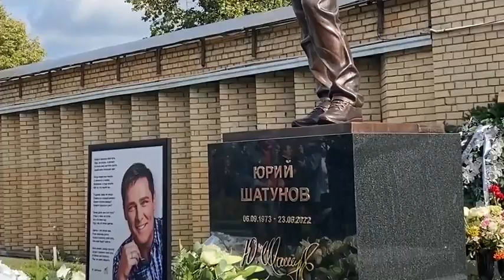Юрию Шатунову - 50 лет. Открытие памятника. 6 сентября 2023 года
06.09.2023 года Юрию Шатунову открыли памятник на Троекуровском кладбище. Церемония была приурочена к 50-летию артиста. На ней присутствовали вдова Светлана Шатунова, сын Дэннис и дочь Эстелла, друг Андрей Картавцев, близкие, коллеги и многочисленные поклонники творчества Юрия Шатунова и группы «Ласковый май».
Над памятником работала скульптор Виктория Тищенко. По её словам, работа длилась год. Она изобразила артиста в полный рост с микрофоном в руке и постаралась передать не только портретное сходство, но и его характер.
«Он излучает очень положительную энергию, очень приятный, весь светлый, добрый и народный какой-то. Хотелось сделать именно такой простой, чистый и добрый, светлый памятник без лишних элементов, потому что они ему не нужны», — сказала она журналистам после церемонии. На постаменте выгравированы годы жизни Юрия Шатунова и его автограф.
Первыми корзину из 250 белых роз к памятнику возложила инициативная группа "Сквер Юрия Шатунова", собирающая подписи за увековечение памяти певца в названии безымянного сквера между Трубной улицей и Цветным бульваром.